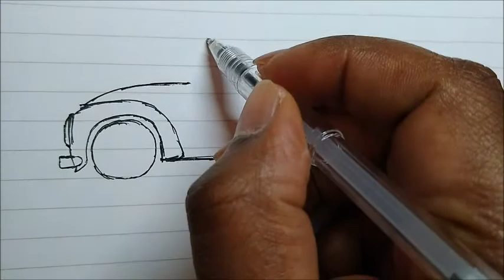How to Draw a Volkswagen Beetle so Quick and Easy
This video is a simple illustration of how to quickly sketch out and draw a Volkswagen Beetle. Drawing can be easy and fun and anyone can do it.